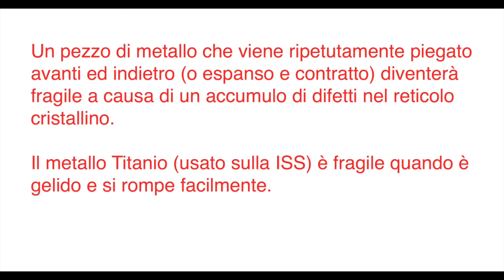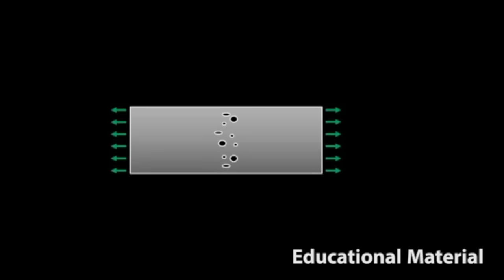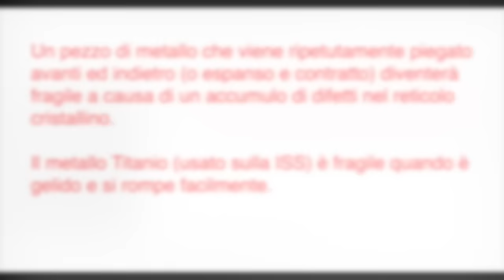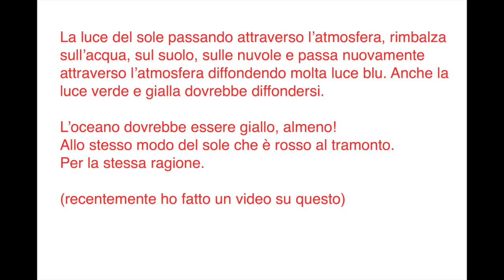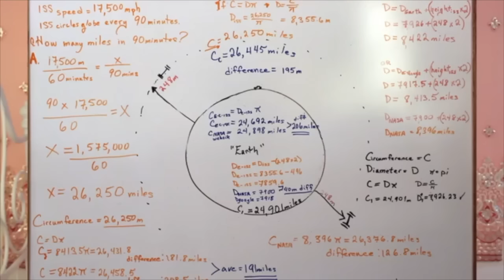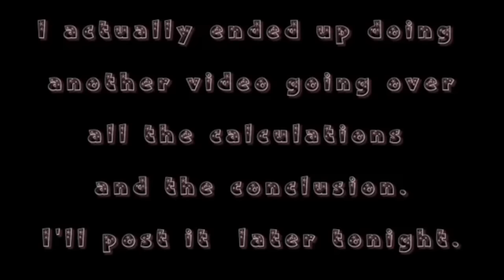Smantellare la NASA: la ISS è un falso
Nuovo Canale Youtube Vi piace? A seguire il link originale
Buona visione.